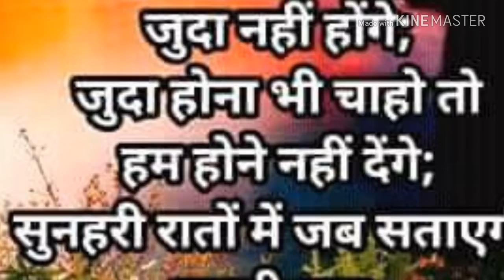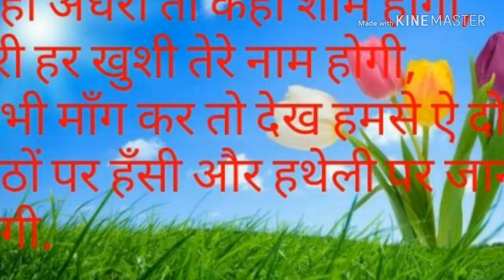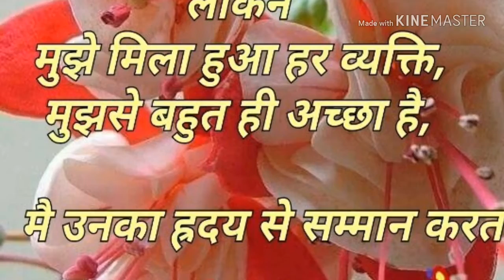मेरी जिंदगी को यूही बदनाम न करो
भोला पृसाद वर्मा